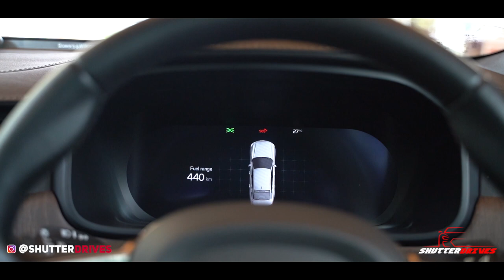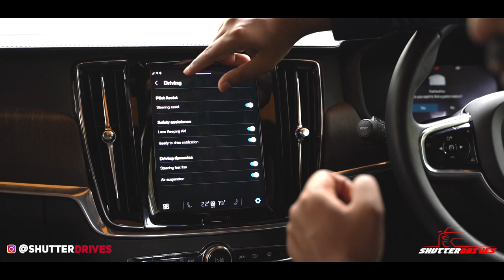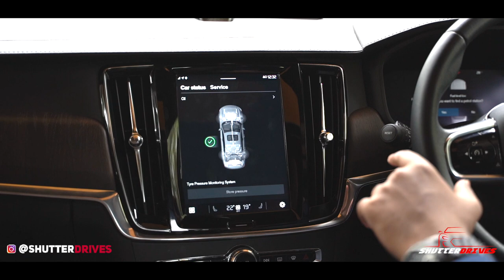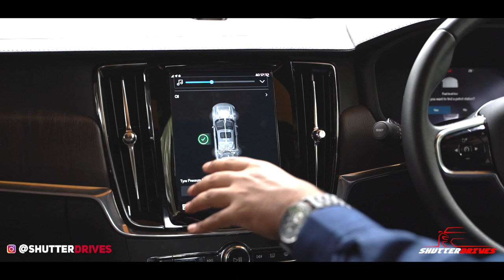Volvo S90 Review | Superb VFM | Drive to Coorg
Can this Volvo take on the uber charming Mercedes' and Beemers? We drove it all the way from Bangalore to this charming resort for some real-world Road-test. Yay or Nay? Let us know!